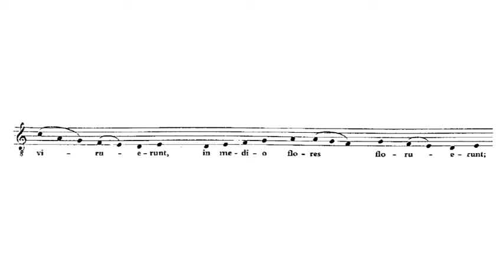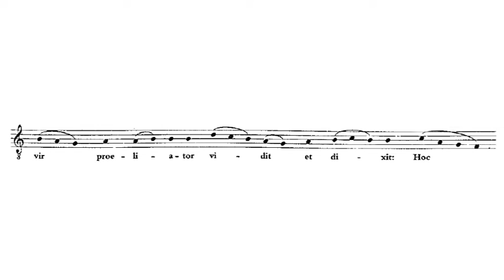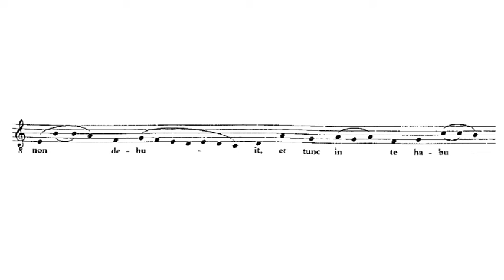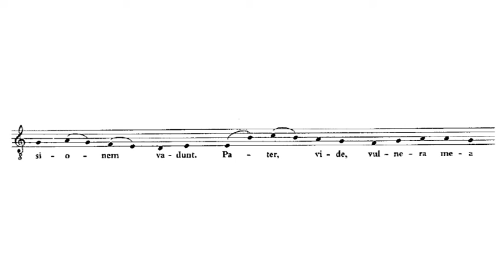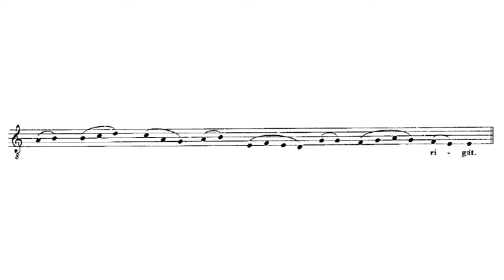In principio omnes. Ordo virtutum (Hildegard von Bingem)